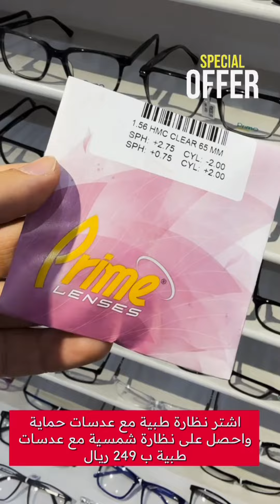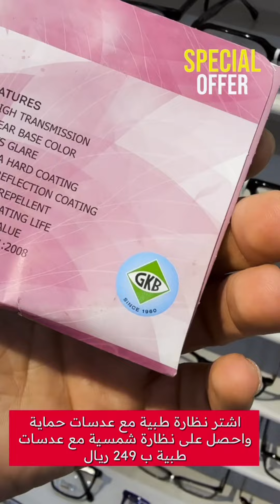NEW EYES 😎🔥نيو ايز عروض نهاية العام